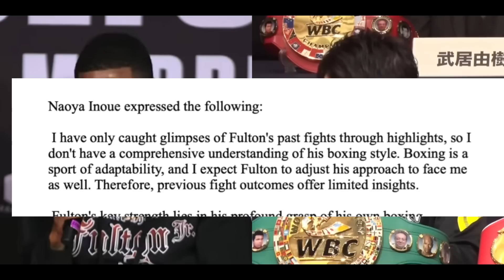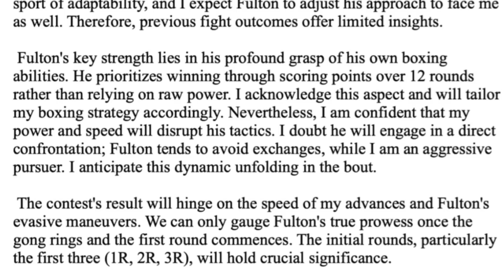INOUE: “I NEVER watched a Fulton fight only glimpse & recent highlights”